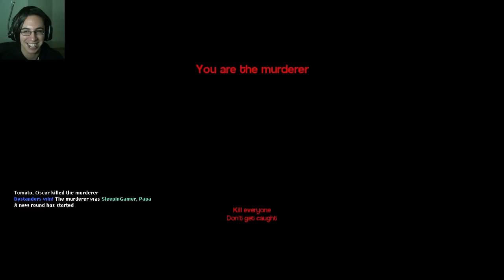Garry's Mod Murder - FAMILY MURDER PHOTO!